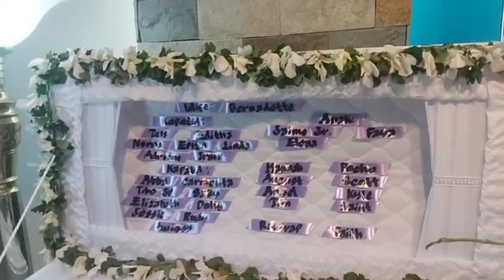A PRAYER SERVICE TO OUR 1ST COUSIN JAIME RAGUB @ SAINT PETER IMUS.